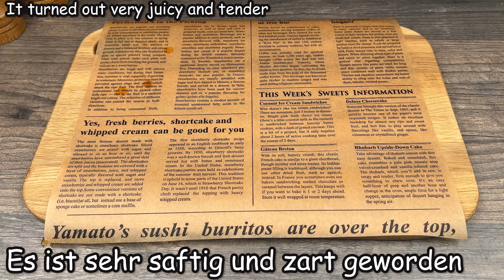Dieses Rezept hat alle überrascht! Du wirst nicht glauben! Einfach und günstig!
Der berühmte Fleischsnack, der die ganze Welt in den Wahnsinn treibt! Es ist unglaublich lecker! Probieren Sie es unbedingt aus. Kochen Sie mit Liebe! Kochen Sie mit Freude!

Zutaten:
1 kg Schweinebauch.
Salz.
1 Teelöffel gemahlener Koriander.
1 Teelöffel Paprika.
1/3 Teelöffel Chiliflocken.
1/2 Teelöffel schwarzer Pfeffer.
5 Knoblauchzehen.
1 Teelöffel körniger Senf.
1 Esslöffel Senf.
2 Esslöffel Pflanzenöl.

SIE KÖNNEN UNTERTITEL AKTIVIEREN, indem Sie oben rechts auf [cc] klicken, und ÜBERSETZUNG, indem Sie auf die drei Punkte in der oberen rechten Ecke des Videos klicken.

Für Tee 🧡 Geldbörse ЮMoney 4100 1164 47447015